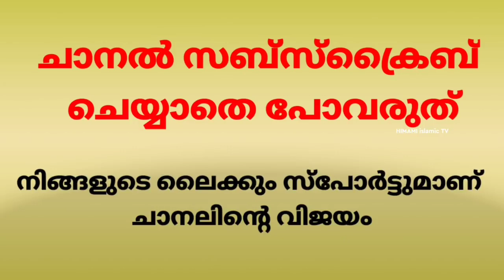ഏത് ചൊറിയും ചൊറിച്ചിലും വെറും 3 ദിനം കൊണ്ട് മാറ്റാം . വിശ്വാസമില്ലേ ചെയ്തിട്ട് പറ . സുപ്പറാണ് ഈ ഇല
HIMAMI VLOG
Kabeer himami bovikanam
new medicine for hair colour Malayalam
best medicine for hair growth Malayalam
natural remedy for hair falls Malayalam
Hair falls Malayalam
hair oil
make hair oil